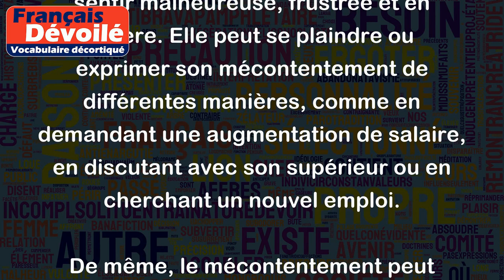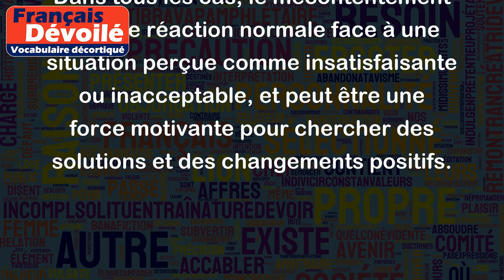Mécontentement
Le mécontentement est un état d'esprit qui se caractérise par un ressenti négatif relativement à une situation, une personne ou un événement. Il peut se manifester de plusieurs manières, allant de la tristesse ou l'irritation à l'exaspération ou la révolte.
Par exemple, une personne qui est mécontente de son travail peut se sentir malheureuse, frustrée et en colère. Elle peut se plaindre ou exprimer son mécontentement de différentes manières, comme en demandant une augmentation de salaire, en discutant avec son supérieur ou en cherchant un nouvel emploi.
De même, le mécontentement peut survenir dans des situations politiques ou sociales, comme lorsque des manifestations sont organisées pour exprimer le désaccord face à une décision ou une politique jugée injuste ou désavantageuse. Les mécontents peuvent également exprimer leur désapprobation en votant contre un candidat ou un parti lors d'une élection.
Dans tous les cas, le mécontentement est une réaction normale face à une situation perçue comme insatisfaisante ou inacceptable, et peut être une force motivante pour chercher des solutions et des changements positifs.